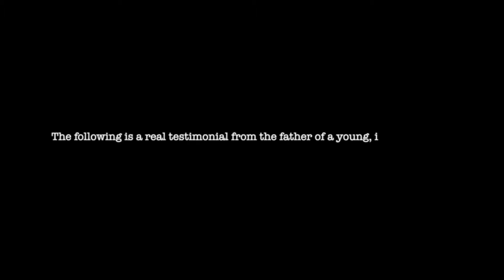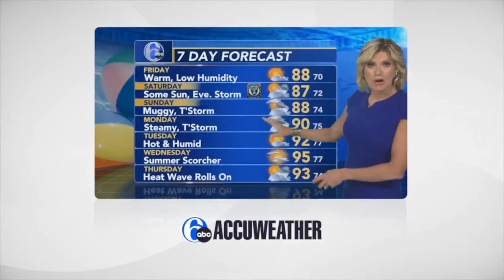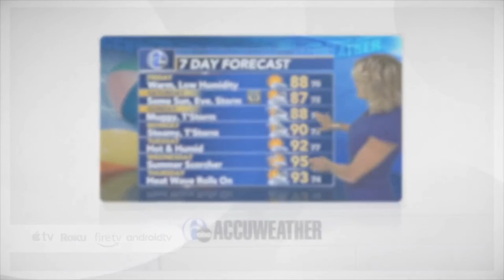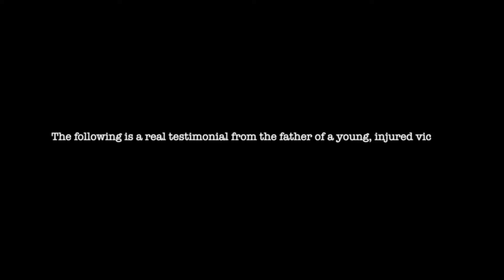Linda Cohn | Women to Watch with Sue Rocco | JAKIB News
Linda Cohn, SportsCenter Anchor, NHL Reporter and "In the Crease" Host

Quote - "The thing that helped me the most was to just be myself."

Often the unconditional support of parents is the key to the success of children. Such was the case for Linda Cohn who has fond memories of watching the Knicks with her Dad and being taken to tryouts by her mom for a boys ice hockey league.  Her love of sports came early and sustained throughout her (to date) 30 year career with ESPN. Her advice? Take chances, keep learning and take every opportunity to connect with people who may lead you to your next opportunity.